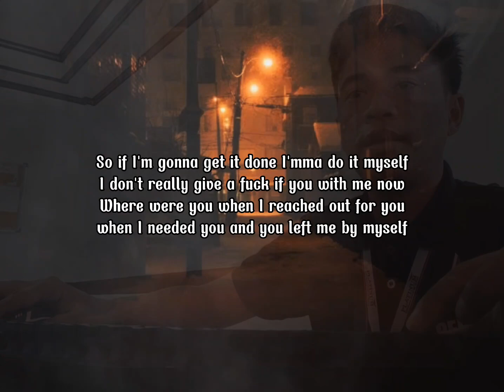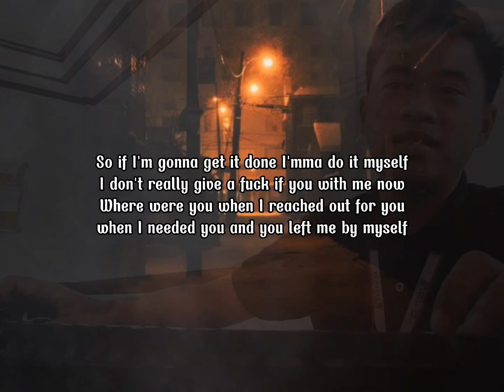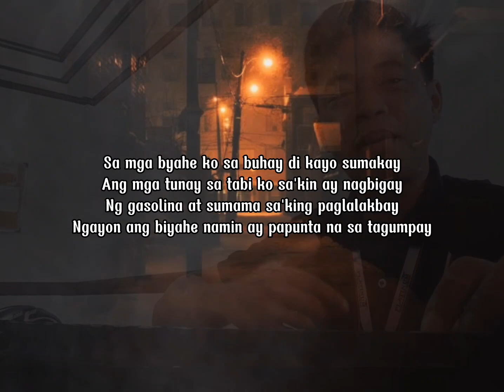No Thanks - B-Sense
1st Song on year 2023

Title: No Thanks
Artist: B-Sense
Audio Arranged by: B-Sense
Label: One Stab Records